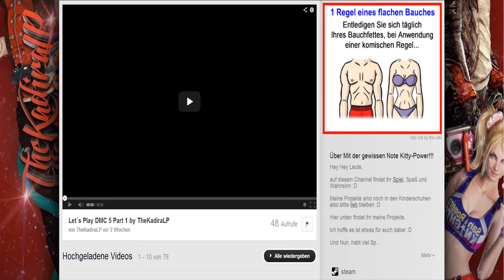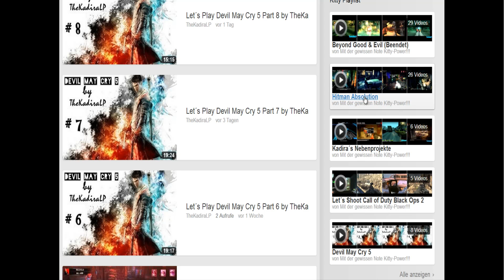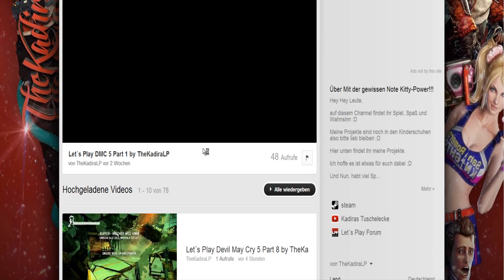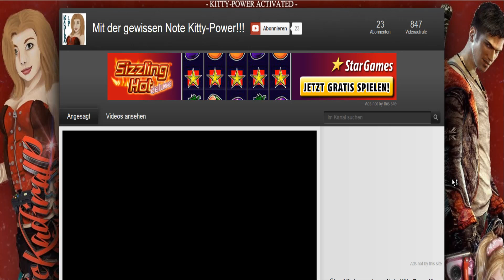HSPLP - Kanalvorstellungen -#24: TheKadiraLP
► Du willst promotet werden ? Schick mir einfach ne PN und du bist dabei ;)